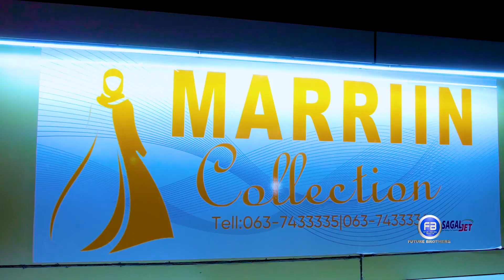MARRIIN COLLECTION BURCO - Hoyga xaragada Dumarka 2021